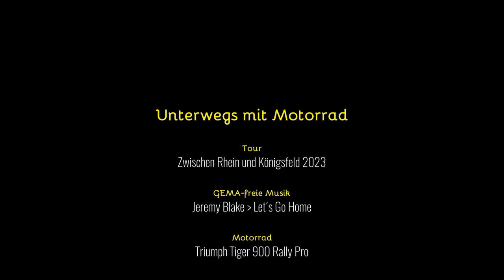Unterwegs mit Motorrad: Zwischen Rhein und Königsfeld 2023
Kurze Rundfahrt zwischen Rhein und Königsfeld

GEMA-freie Musik.

Triumph Tiger 900 Rally Pro
GoPro Hero 7 black und 10 black